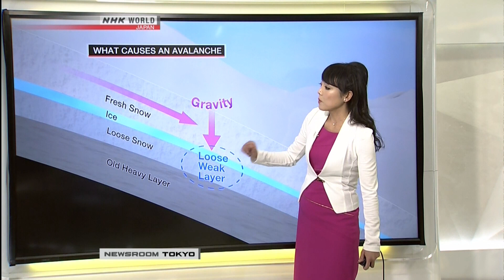Sayaka Mori NHK World Newsroom Tokyo Weather February 9th 2018